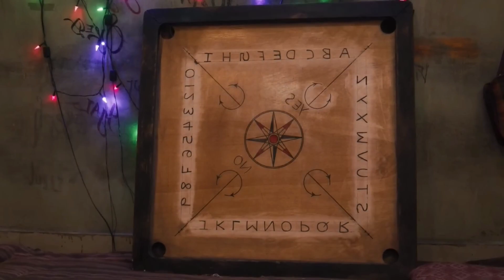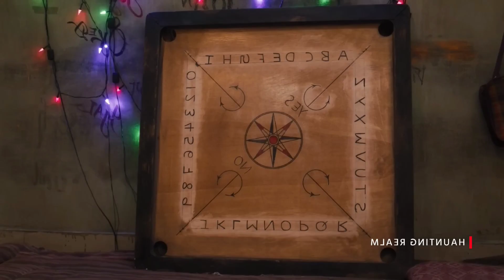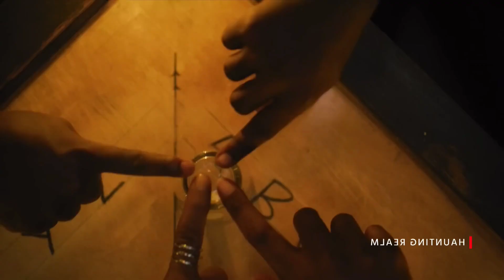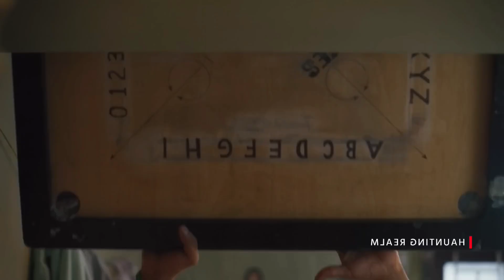Ramachana full movie explain in Bangla